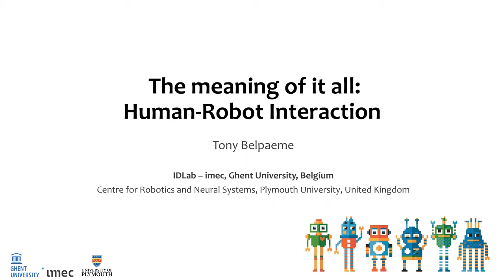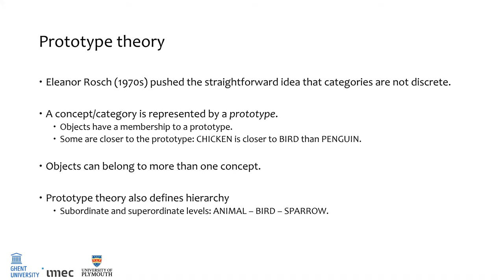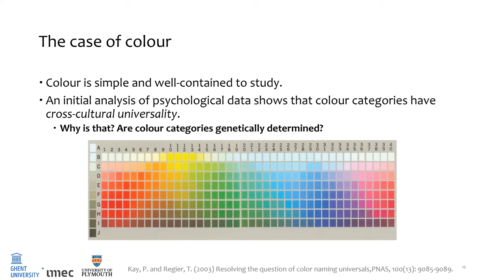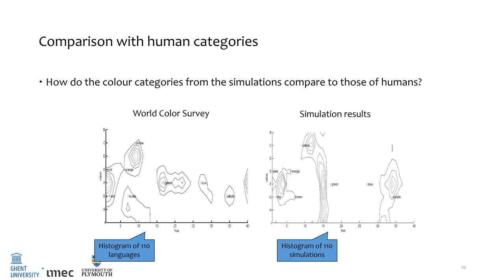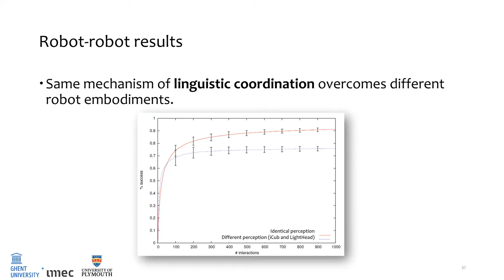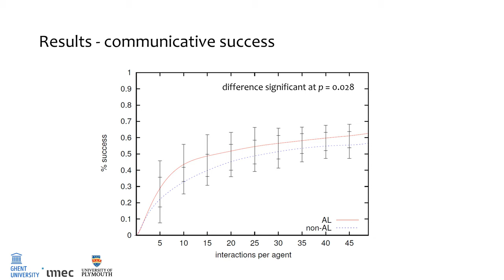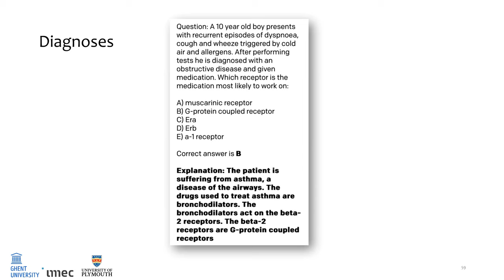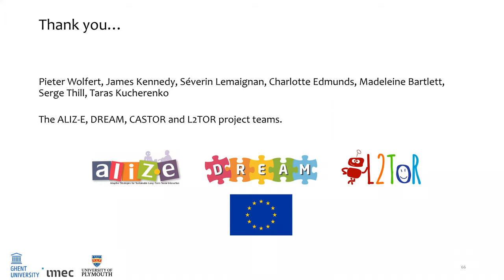Séminaire DIC-ISC-CRIA du 25 février avec Tony Belpaeme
Séminaire DIC-ISC-CRIA du 25 février 2021

The meaning of it all: Human-Robot Interaction par Tony Belpaeme

Résumé: The representations used by the artificial intelligence powering robots are notoriously devoid of meaning: no computer or robot truly understands what it is doing or expressing, which is at the heart of the symbol grounding problem. Nevertheless, advances in AI seem to produce systems that on the surface appear to understand natural language, the most spectacular of which are the recent language models, such as GPT3. However, even though they are surprisingly effective at some tasks, they are merely statistical models lacking grounded semantics, something which explains their often surprising and erratic responses. In this talk I will explore if adding sensors and actuators to AI, i.e. building a robot, will endow AI with meaning. But while the robot does ground symbols, it is unlikely that these will be sufficiently aligned with ours to be useful for interaction. Instead, I argue that it is interaction itself between people and AI that will be needed for semantics to become not only grounded but also shared. We will propose how the interaction with robots can be used to allow AI to build semantic representation that are sufficiently aligned to allow robots and humans to share meaning.

Bio: Tony Belpaeme is Professor at Ghent University and Professor of Cognitive Systems and Robotics at Plymouth University. He is a member of IDLab – imec at Ghent and is associated with the Centre for Robotics and Neural Systems at Plymouth. His research interests include social systems, cognitive robotics, and artificial intelligence in general.